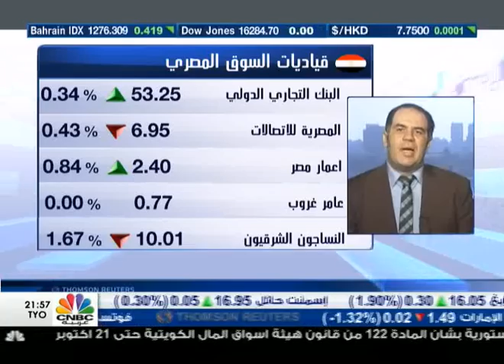البورصة المصرية ماتزال حائرة في ظل تدني مستويات السيولة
مؤشر مصر يغلق على تراجع بنسبة 0.30% ويفقد 22 نقطة ليصل الى مستويات الـ 7310 نقطة.

من جهته قال مدير قسم البحوث بشركة أصول لتداول الأوراق المالية إيهاب سعيد ان البورصة المصرية تتحرك في الوقت الحالي في نطاق عرضي ضيق، ومؤشر مصر 30 يستهدف الوصول الى مستويات الـ 7500 نقطة ولكن من الصعب الوصول اليها في ظل الظروف الحالية وتدني مستويات السيولة.